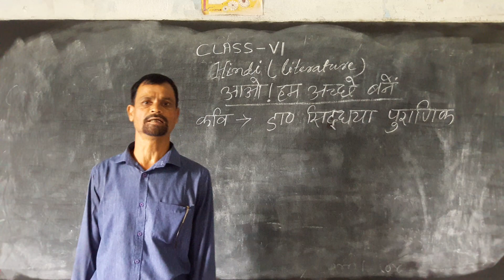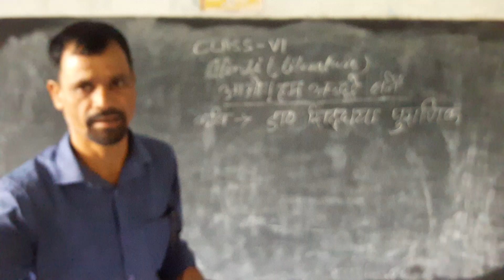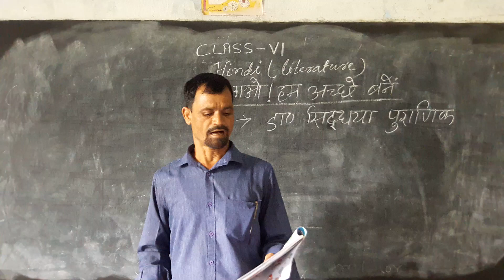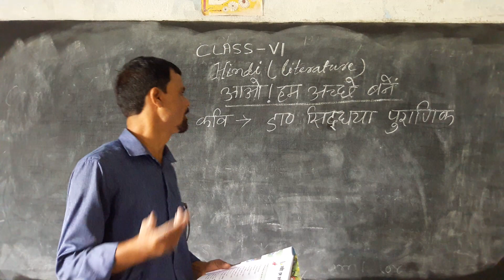Class 6 Hindi Part one By Ajay sir 13 june